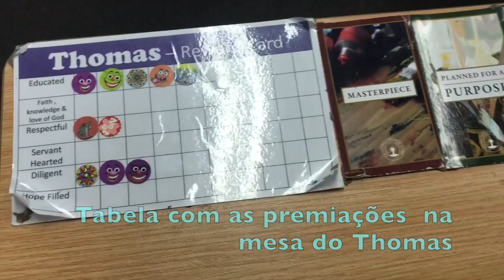Como É a Páscoa Das Famílias Australianas? by Marcia Percival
Aqui vai um pouquinho da cultura australiana na Páscoa, existe muito mais coisas incluindo acampar em família até picnics em parques. Confira e me diz o que vc achou. Beijo
SnapChat. Marcia Percival